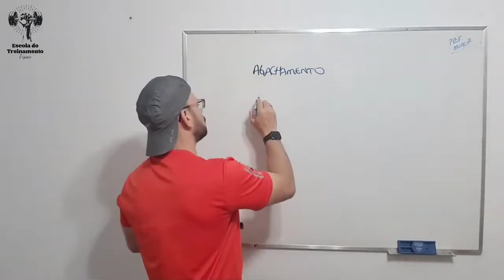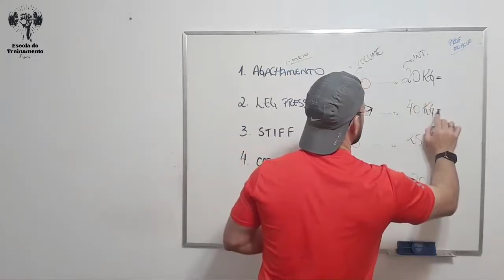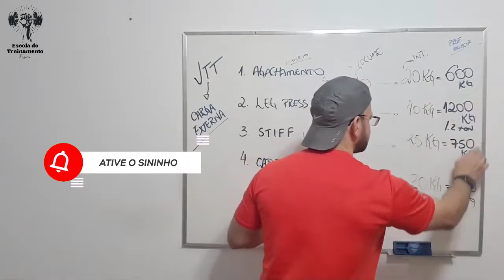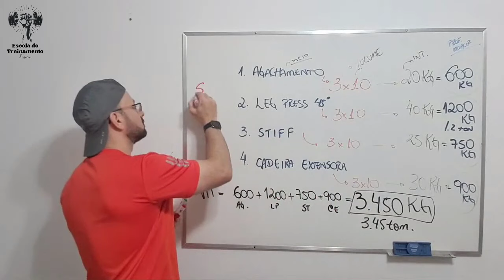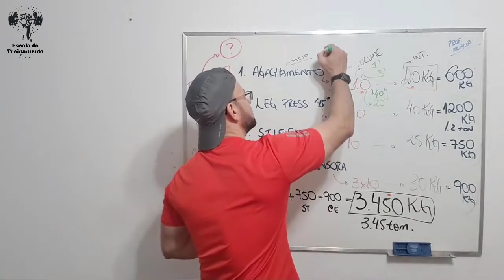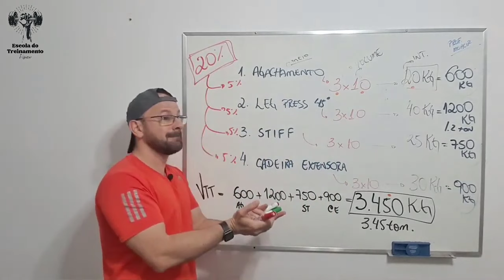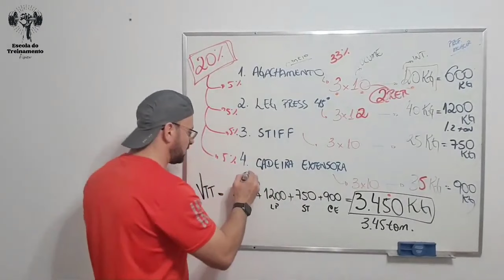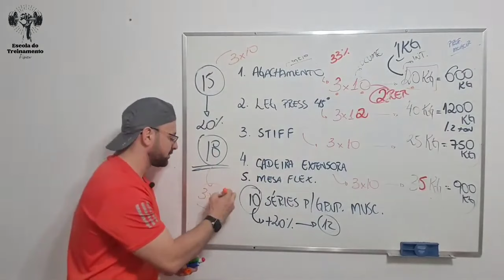VOLUME E PROGRESSÃO DE CARGA NA MUSCULAÇÃO